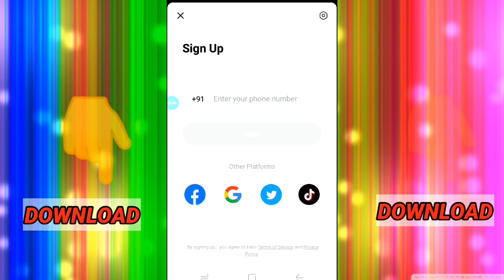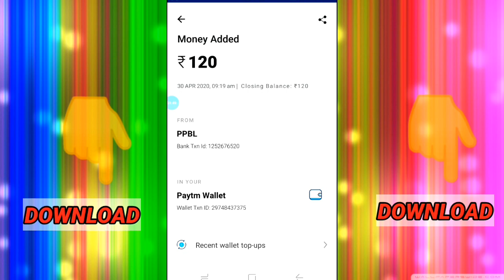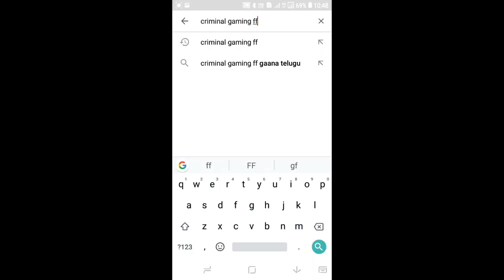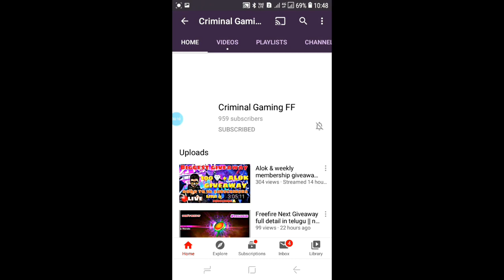CLAM NEW EAGLE PET TODAY | FREE WITHIN 5MINUTES | WATCH & ENJOY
HELLO ALL...!
WELCOME TO BACK..!

CLAM NEW EAGLE PET FOR FREE TODAY.!

WE ARE WITH YOU TO HELP :)